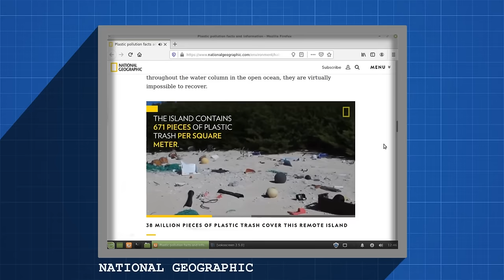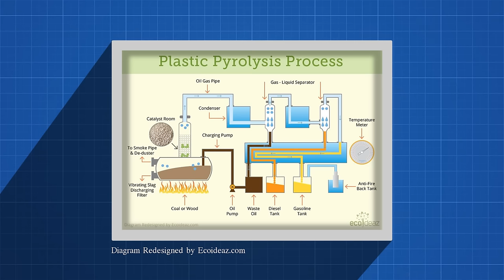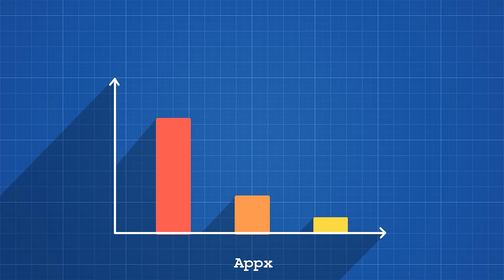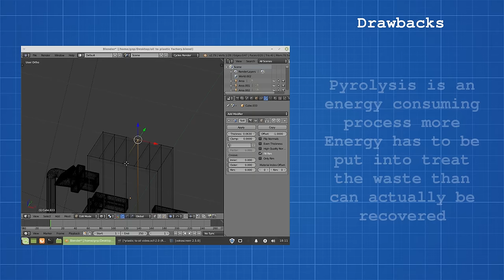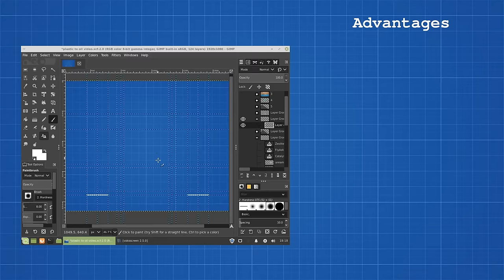How Waste Plastic is Converted into Fuel | Plastic Pyrolysis | Karthi Explains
Welcome To Karthi Explains in this video we are going to see how waste plastic is turned into fuel by using Pyrolysis Animation

We can convert Plastic back into usable Fuel.
This Process is Called " PLASTIC PYROLYSIS " Also Known as DEPOLYMERIZATION.

In this process long Polymer molecules (plastic) are broken down into shorter chains of Hydrocarbons with the help of heat and pressure.
A catalyst is added to lower the temperature and increase the yield.

it's a Complex Process and also dangerous because we are dealing with Hydrocarbons.
but
For Understand Purpose The Process of Plastic Pyrolysis means Simply Extracting The Usable Fuel Oil From Waste plastic.

In order to extract the oil, plastic needs to be heated to over 400 °C, in absence of oxygen At this temperature, the long-chain molecules from the plastic are cracked and produce synthetic crude oil
That's it.

And it is very hard to explain that complex process but If you want to learn more about this topic Here are some links to other websites and videos :

MUSIC